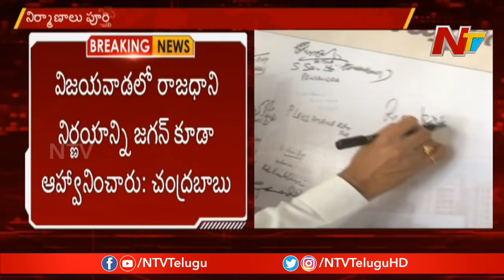ఆరు నెలల్లో పూర్తయ్యే నిర్మాణాలు అన్ని ఆపేసారు: Chandrababu Comments Over AP Capital || NTV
ఆరు నెలల్లో పూర్తయ్యే నిర్మాణాలు అన్ని ఆపేసారు: Chandrababu Comments Over AP Capital